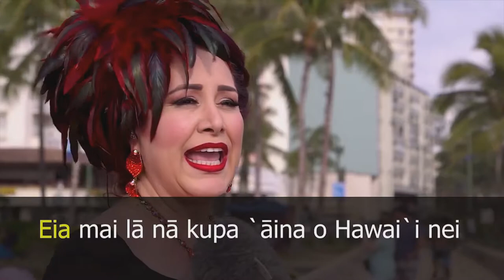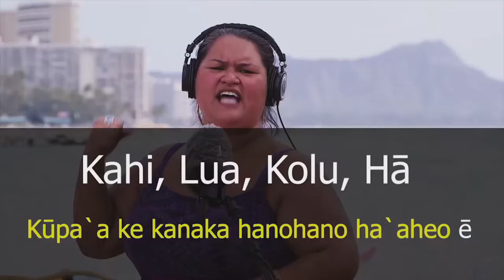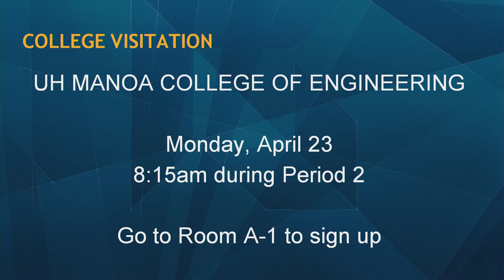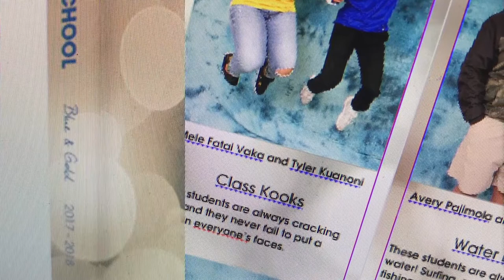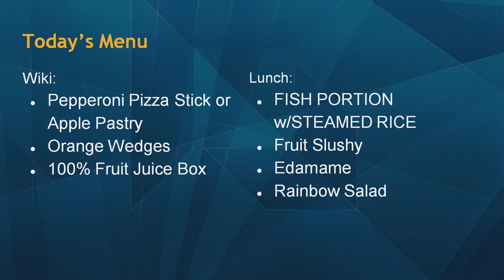04/23/2018 KVIKS Bulletin